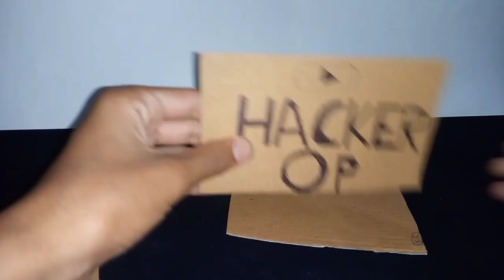Making Mini DC Motor Smoke Machine At Home || Electric Smoke Creating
Hello friends in this video we are going to make smoke machine which we have made from dc mini motor and cardboard.

Sounds:-

∆your Queries-

how to make smoke machine
how to make smoke eyes at home
how to make smoke Creating
how to make electric smoke creating
how to make DC motor smoke machine at home